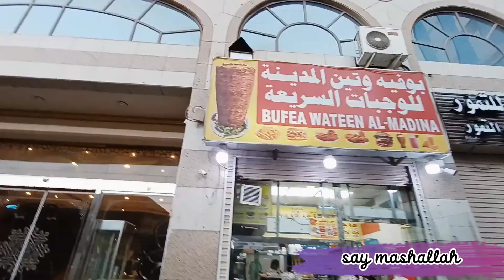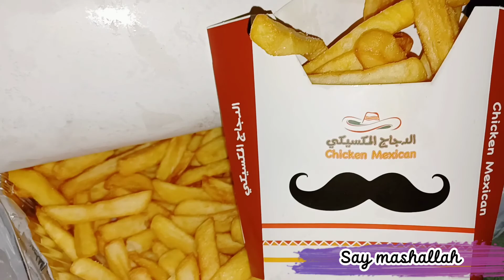Madina Vlog | Madina tour | Hiba food and vlogs